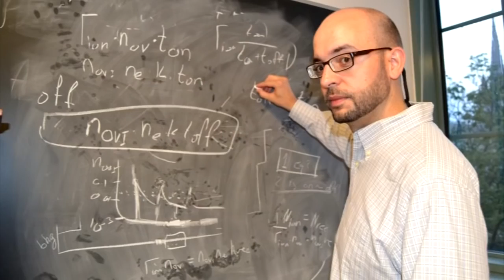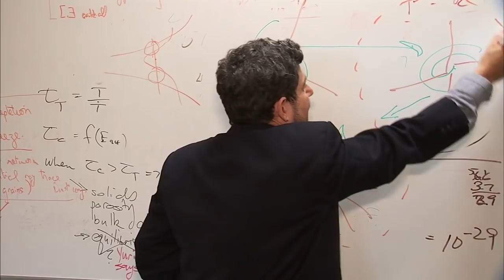Intergalactic Transfer: Are We Immigrants in Our Own Galaxy?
Where do we come from? It is the age-old question. How exactly was our planet formed? Now thanks to a groundbreaking study we have a better idea.

"So we run a set of high-resolution cosmological simulations which allow us to follow the formation of galaxies from early after the Big Bang and all the way down to the present day," said Dr. Daniel Angles-Alcazar.

He and his team at Northwestern University used supercomputer simulations to explore the evolution of galaxies. What they discovered was amazing. The newly understood phenomenon is called "intergalactic transfer."

"What we found out is that these galactic winds are actually connecting galaxies and are transferring a significant amount of material between galaxies, which was quite a surprising result for us," Angles-Alcazar said.

Dr. Mordecai-Mark Mac Low is the curator of astrophysics at the American Museum of Natural History.

"What's remarkable about this study is that it showed that many of those stars weren't even in our own galaxy," he said.

In effect, our galaxy, the Milky Way, "borrowed" from other galaxies. Supernova explosions inside one galaxy transmit gas and material that end up in another galaxy.

"Galaxies don't grow apart from each other in isolation," Mac Low said. "Instead, they're constantly interacting with each other and trading material back and forth."

What this all means, believe it or not, is that you and I may be part alien.

"Perhaps we would even consider ourselves that we are immigrants in our own galaxy," Angles-Alcazar said. "Or at least in terms of the origin of the atoms that we are made of."

Mac Low said, "This continues to confirm our understanding that the physics that we see here on earth is the same as the physics we see halfway across the universe."

But the intergalactic transfer doesn't exactly happen overnight.

"So even traveling at very high velocities -- hundreds of kilometers per second, hundreds of miles per second -- it still takes billions of years to actually travel these enormous distances," Mac Low said.

So while we continue to search for answers here on earth, a lot of what we already know is from a galaxy far, far, away.

To help understand how complex this study was, consider this -- the Northwestern team needed several million hours of continuous computing to reach their findings.

--STEVE LACY